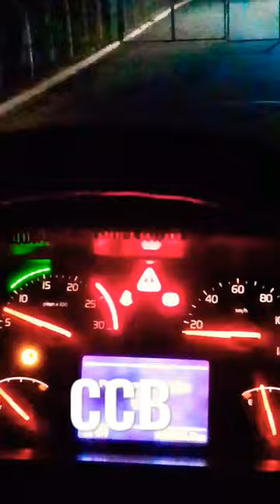Congregação Cristã#shorts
congregação Cristã